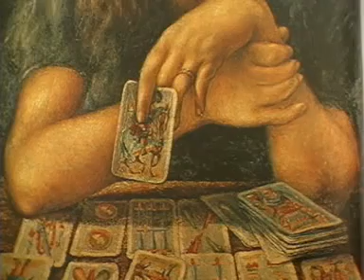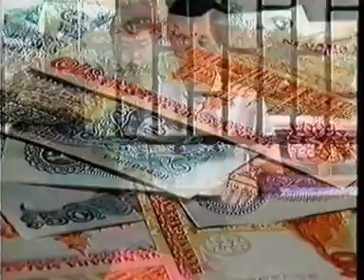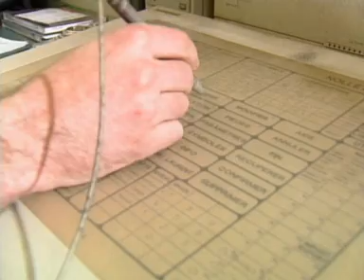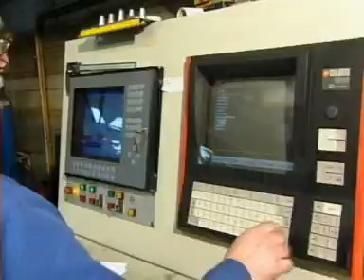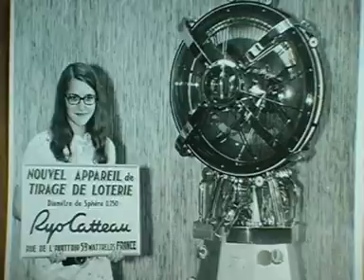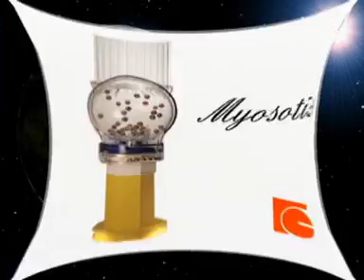Ryo-Catteau: Promo Video on the manufacturing of lottery machines and balls.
Ryo-Catteau, the world's foremost manufacturer of lottery equipment.  From Loto-France, to Hong Kong's Mark Six, to Canada's Lotto 649; they can be found on every continent.  Wintario used seven Lantana draw machines in its' weekly live draw show.